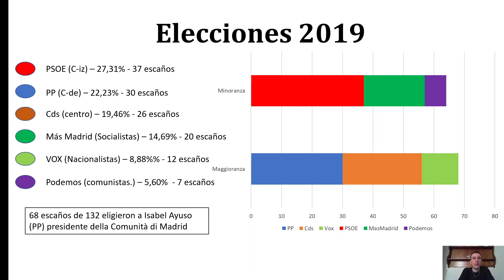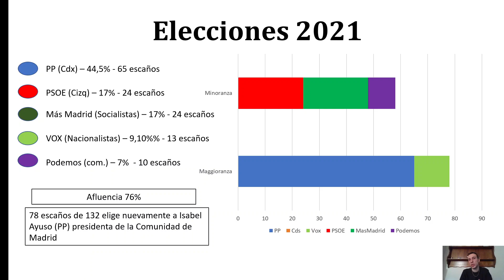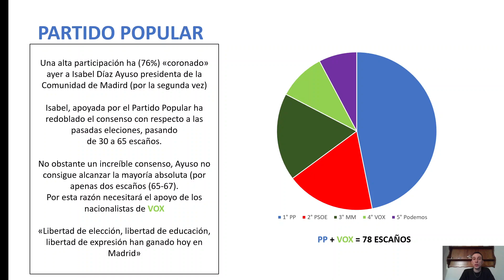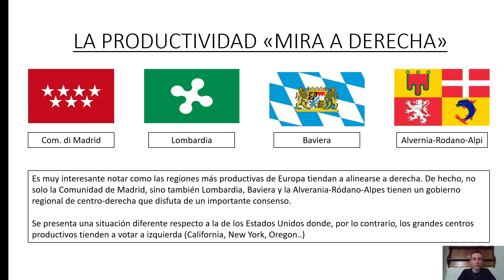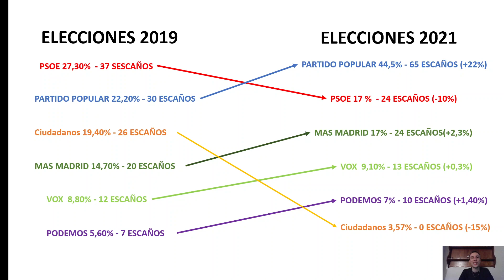Análisis resultados elecciones Comunidad de Madrid 2021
En el video de hoy vamos a hablar un poco sobre las elecciones de la comunidad de Madrid del 4 de Mayo de 2021.

Pido perdón por mis errore y le prometo que voy a mejorar en los próximos videos.

Si el video le ha gustado les invito a dejar un like y subscribirse